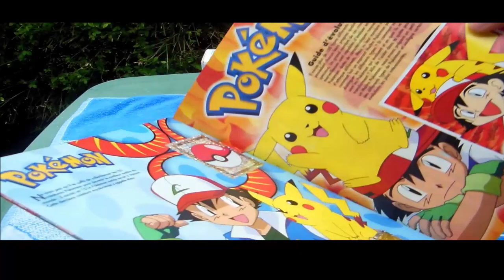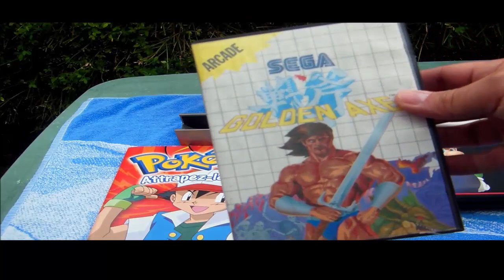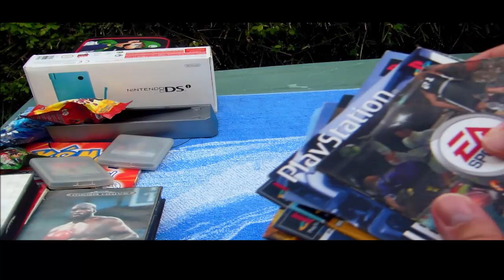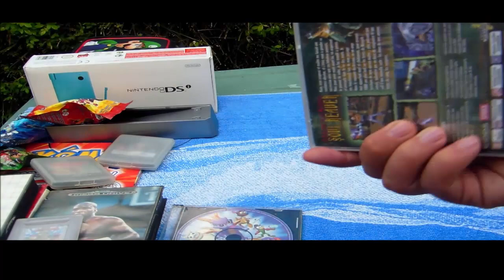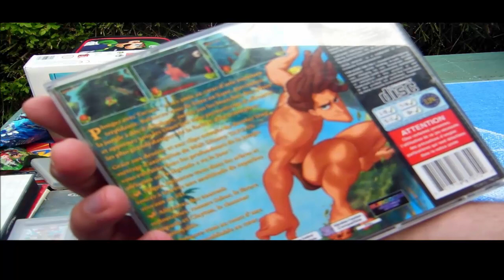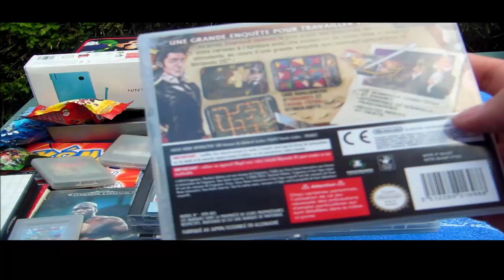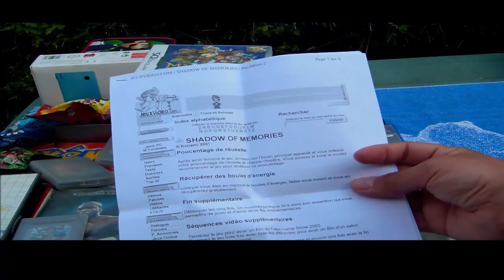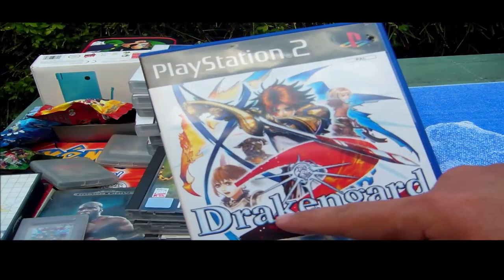Compte-rendu Vide Greniers -Juin/Juillet 2016- Jeux Vidéo Partie 1 FOX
J'espère que ce débrief' de vide-greniers très traditionnel vous plaira! :)  Il s'agit de la première partie, c'eût été trop long de tout caser en une fois ! La suite?  Dans quelques jours ! ;)